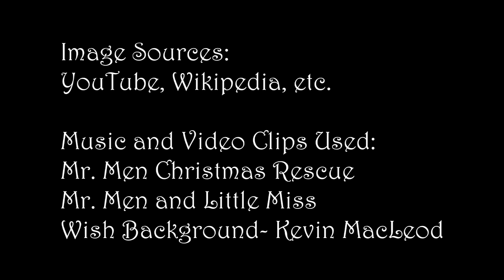It Came From England: (Episode 18) Mr. Men Christmas Rescue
In this episode, I talk about the first Mr. Men Christmas special ever produced.